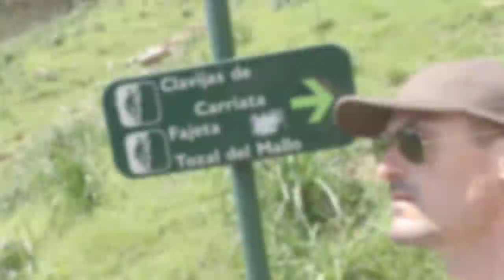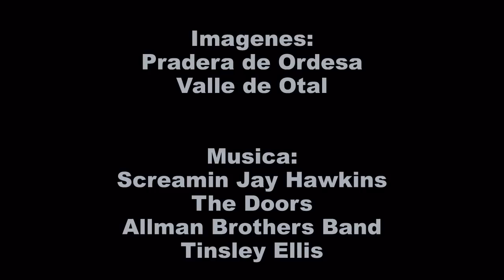2013 07 Circo de Carriata y Tozal del Mallo en Ordesa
Magnifica subida al Tozal del Mallo por el Circo de Carriata, subiendo por las clavijas y bajando por la fajeta. Al dia siguiente subida a la cabecera del Valle de Otal en Bujaruelo